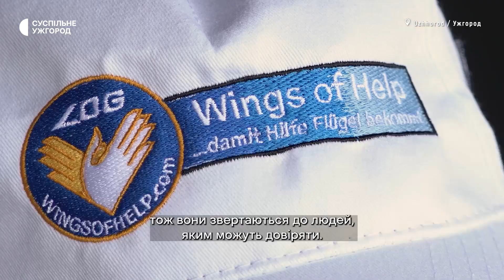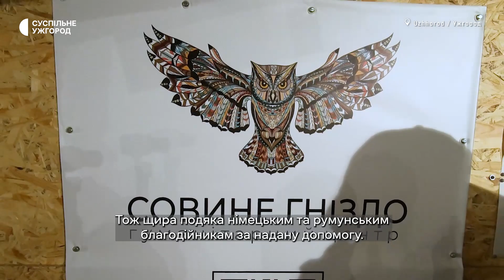Deutsche Hilfsorganisation “Wings of Help”/Німецька благодійна організація “Wings of Help”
Diese Menschen sind dank ihres inneren Bedürfnisses zu helfen zu einem effizienten Team geworden. Es geht um die deutsche Hilfsorganisation “Wings of Help”, die zusammen mit rumänischen Wohltätern zum achten Mal seit dem Beginn der russischen Invasion in der Ukraine humanitäre Hilfe in die Ukraine geliefert hat. Diesmal kam ein Teil der Hilfsgüter in Uzhhorod an.

Ці люди стали ефективною командою завдяки внутрішній потребі допомагати. Йдеться про німецьку благодійну організацію «Крила допомоги», яка разом із румунськими благодійниками  вже увосьме з початку повномасштабного вторгнення  Росії в Україну доправила нам  гуманітарні вантажі. Цього разу частина допомоги прибула в Ужгород.